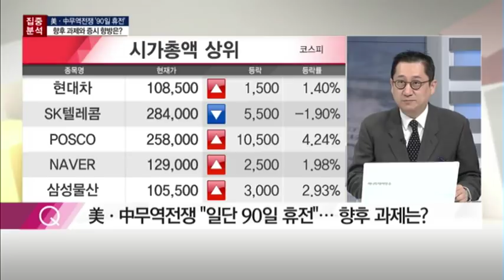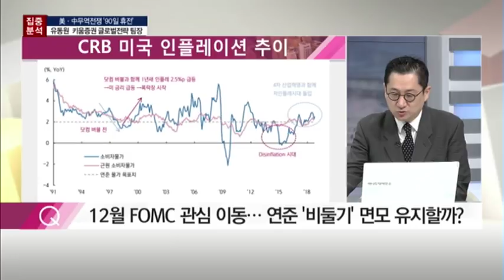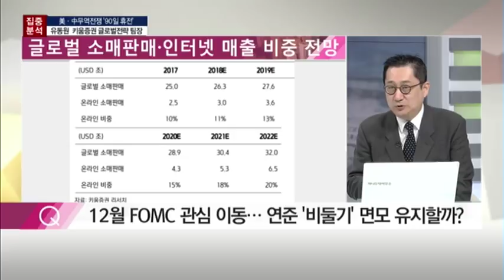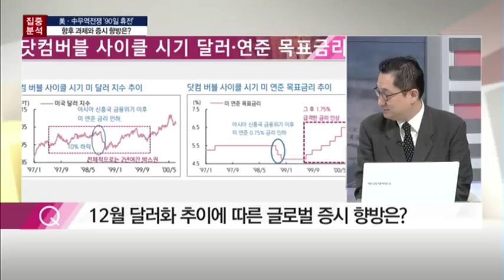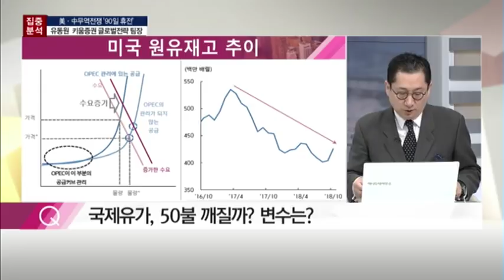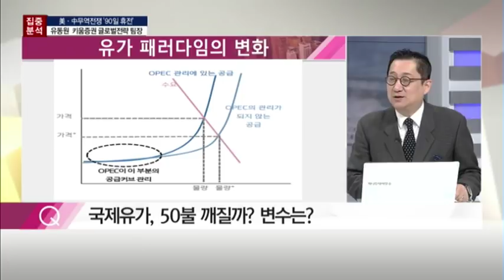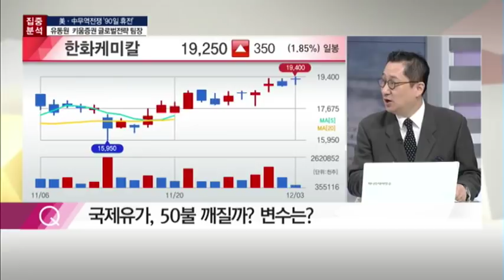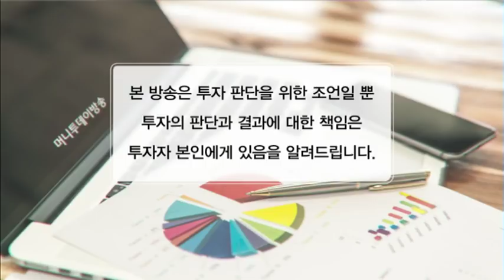[집중분석] 유동원 팀장 "아직 대세 상승장, 2년간 추가 상승 기대" / (증시, 증권)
12/03 시장공감 10